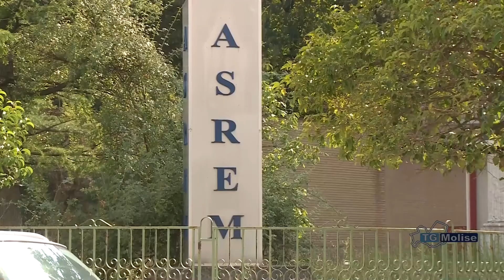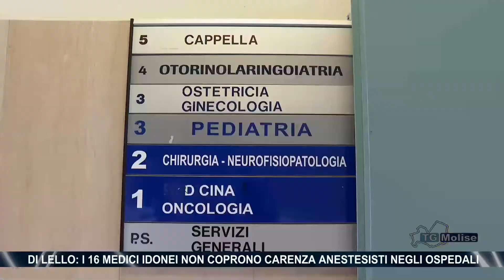Di Lello: i 16 medici idonei non coprono carenza anestesisti negli ospedali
I sedici medici risultati idonei nella nuova graduatoria dell’Asrem non basteranno per coprire la carenza di anestesisti negli ospedali molisani. A sostenerlo è il presidente dell’associazione “Anestesisti e Rianimatori Ospedalieri” David Di Lello. “Solo uno tra gli idonei è già medico specialista - ha spiegato - gli altri quindici sono specializzandi che non possono svolgere autonomamente tutte le mansioni previste nei reparti”